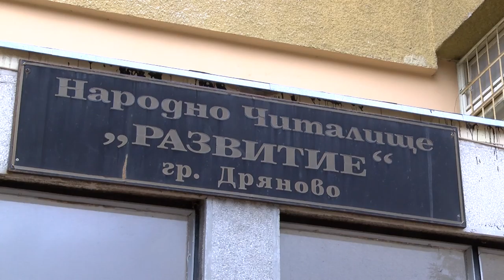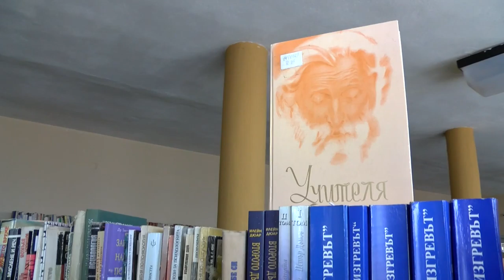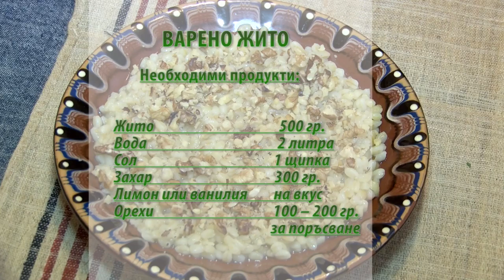FT April2016 347 HD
1. „Девойче бело, червено, джанам” - Дамска вокална група за народни песни към НЧ "Развитие – 1868" - гр. Дряново
2. „Севернячета” - ДЮТС "Балканджийче" към НЧ "Развитие – 1869" - гр. Дряново
3. „Заплакал е стар бял дядо” - Дамска вокална група за народни песни към НЧ "Развитие – 1868" - гр. Дряново
4. „Плодородие“ - Представителен ТА "Балкан" към НЧ "Развитие – 1869" - гр. Дряново
5. „Дряновските булки“ - Вокална група за народни песни към НЧ "Развитие – 1868" - гр. Дряново

1. „Devoyche belo, cherveno, dzhanam” - Damska vokalna grupa za narodni pesni kam NCH "Razvitie – 1868" - gr. Dryanovo (Bulgaria)
2. „Severnyacheta” - DYUTS "Balkandzhiyche" kam NCH "Razvitie – 1869" - gr. Dryanovo (Bulgaria)
3. „Zaplakal e star byal dyado” - Damska vokalna grupa za narodni pesni kam NCH "Razvitie – 1868" - gr. Dryanovo (Bulgaria)
4. „Plodorodie“ - Predstavitelen TA "Balkan" kam NCH "Razvitie – 1869" - gr. Dryanovo (Bulgaria)
5. „Dryanovskite bulki“ - Vokalna grupa za narodni pesni kam NCH "Razvitie – 1868" - gr. Dryanovo (Bulgaria)